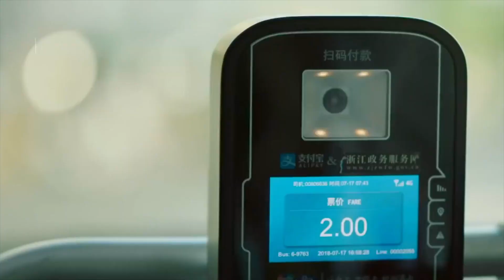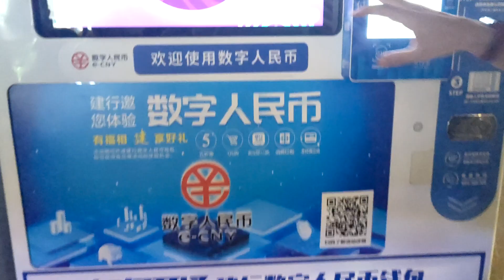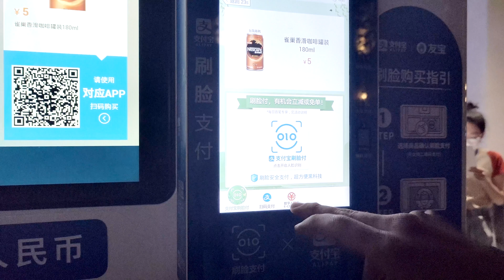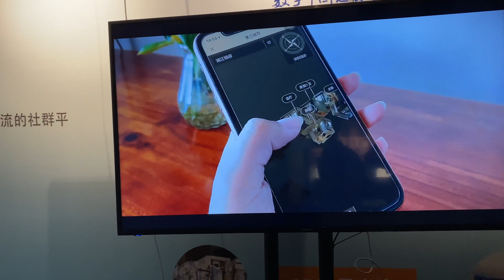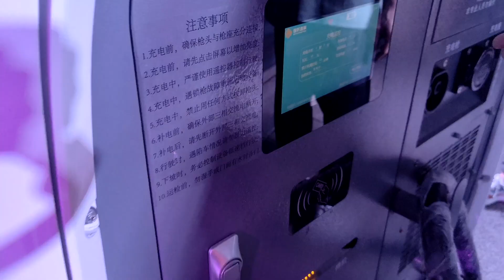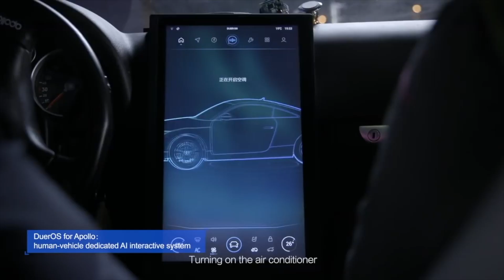The digital advancements that China is bringing for 2023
In recent years, China has also promoted integrating digital technologies, such as the internet, big data and artificial intelligence, with peoples daily life. The vision is becoming clear. In a decade or so China will  be replete with “deep tech” such as cloud-computing, artificial intelligence (ai), self-driving cars and home-made cutting-edge chips.